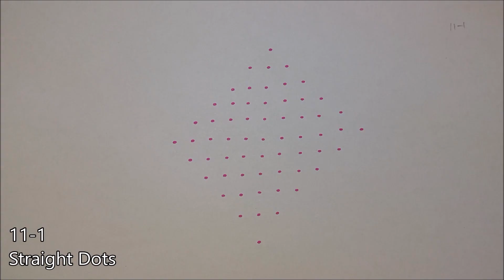latest ugadi rangoli designs 2018 | Ugadi special | Ugadhi kolam | Easy chukkala muggulu with dots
latest ugadi rangoli designs 2018 | Ugadi special | Ugadhi kolam | Easy chukkala muggulu with dots | ugadi Rangoli | Ugadhi kolam designs | Easy chukkala muggulu with dots | ugadi 2018
Step By Step Latest ugadi muggulu designs 2018  rangoli designs with interlaced dots simple ugadi kolam designs Ugadi festival special Muggulu 2018 , latest easy ugadi Rangoli , new Ugadhi kolam designs, ugadi easy chukkala muggulu with dots
here.Rangavallikau designs For ugadi Festival , Rangoli, a popular folk art, is made in homes during auspicious occasions across India. Known as Kolam in the south to Alpona in West Bengal, these colourful designs are most popular during the festival of Diwali, espcially in northern India. Made with varied materials  from special rangoli powder to ground rice powder to flowers and diyas, people across ages and communties sometimes spend hours trying to create intricate patterns in front of their house doors. But everyone can do with some inspiration when it comes to deciding on the actual design of the rangoli,
in this rangoli some of simple rangoli designs latest kolams ugadi muggulu beautifull rangolis free hang Rangolis rangoli designs without dots simple kolam rangoli designs rangoli for margazhi margazhi kolams and sankranthi bogi kanuma muggulu ans some types of sikku kolams or melika muggulu ,ratham muggulu free hand rangoli and  easy margazhi kolams big rangoli designs 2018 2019 here ..
In easy kolam rangoli designs for ugadi, to draw easy kolam designs for ugadhi, pongal, makara sankranthi muggulu for latest rangoli designs for competition and latest rangoli designs with dots for new year 2018